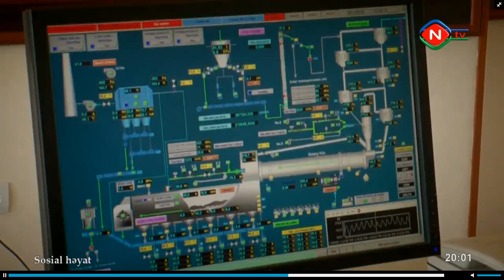Sosial həyat - (Naxçıvan Televiziyası)